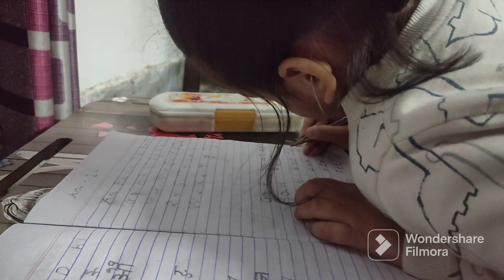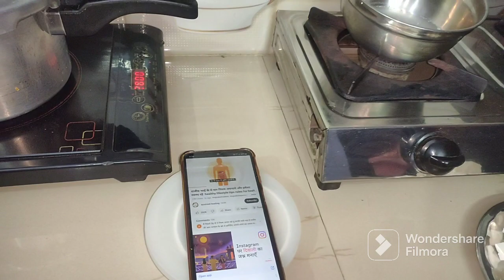Husband helped in dinner and made special Matar Paneer........@thelifestyleofsonia938